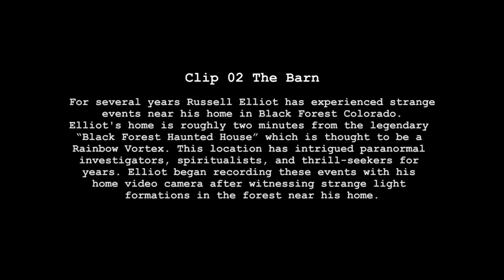Alien REAL area51 all new extraterrestrial UFO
Why, my soul, are you downcast? Why so disturbed within me? Put your hope in God,
for I will yet praise him,
my Savior and my God. Psalm 42:5